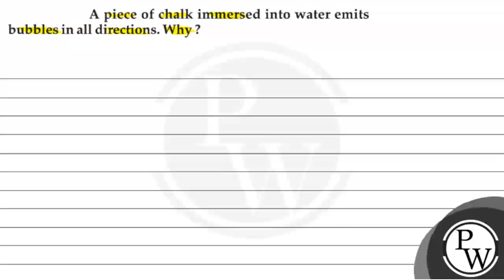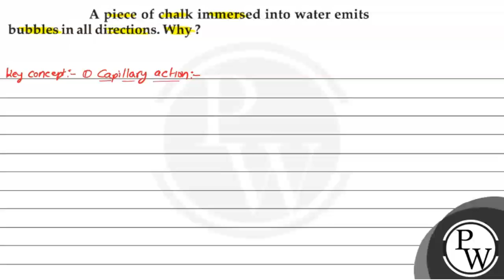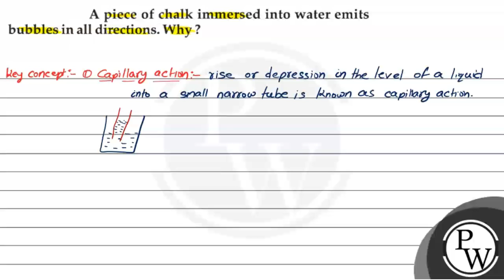A piece of chalk immersed into water emits bubbles in all direction...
A piece of chalk immersed into water emits bubbles in all directions. Why ?
P
W